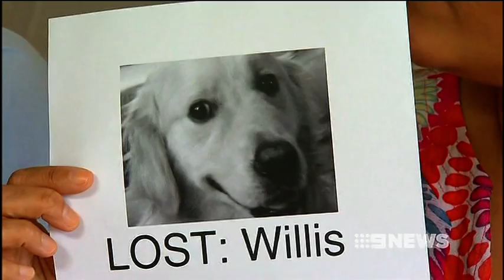Help find Willis! Golden Retriever from Mullaloo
Channel Nine Perth News Footage of Willis the lost Golden Retriever who ran away in a thunderstorm from Mullaloo on December 9th, 2012. Willis' FB page  Help find Willis! and "Twitter" has created a sensation attracting attention from Oprah Winfrey, Danny Green, Magda Szubanski, Icehouse (iconic band), Arj Barker, Charlie Pickering, Kevin Rudd (ex Prime Minister) and many, many more. Wills FB page has helped find and return several dogs back to their owners in Western Australia but SADLY WILLIS HAS NOT BEEN FOUND YET. Thankyou and enjoy the video!